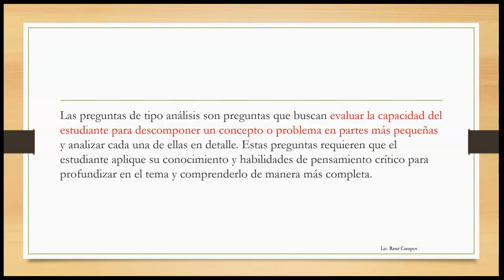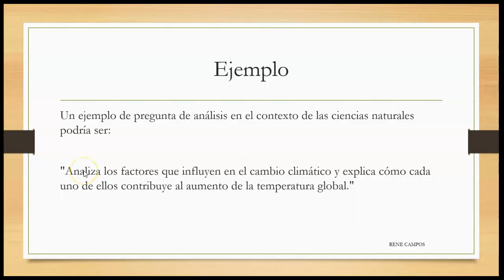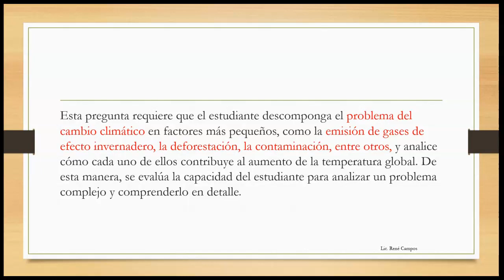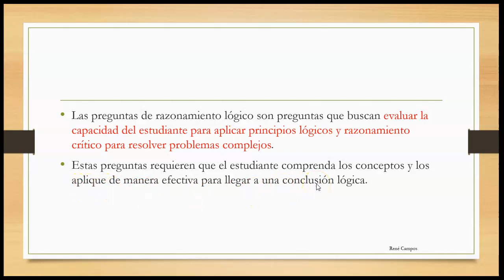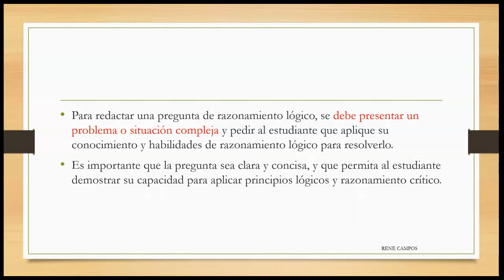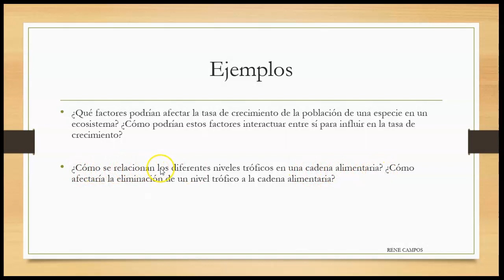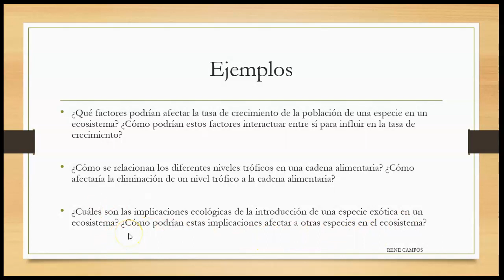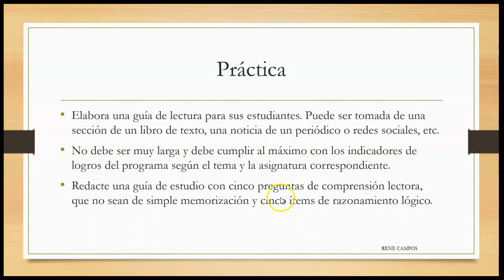Preguntas de analisis y razonamiento